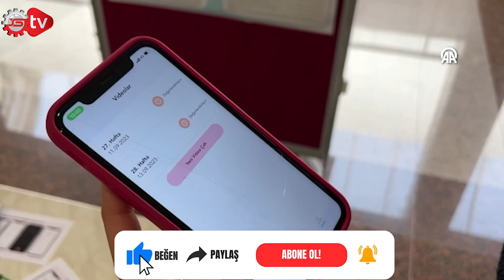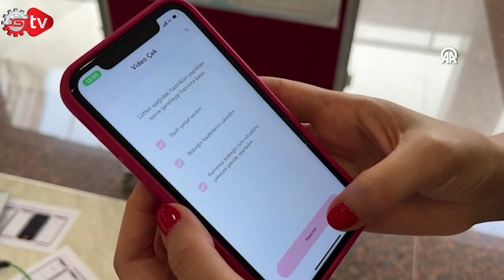Yenidoğan döneminde serebral palsi tanısı için mobil uygulama geliştirdiler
Merkezi sinir sisteminin kalıcı hasarına neden olan nörolojik hastalıklardan serebral palsinin (SP) yenidoğan döneminde erken tanısı için geliştirilen mobil uygulama, yılbaşından önce kullanıma açılacak.